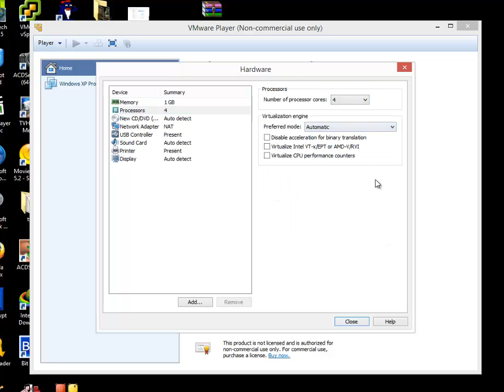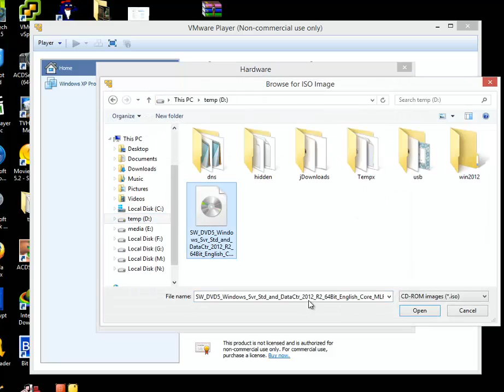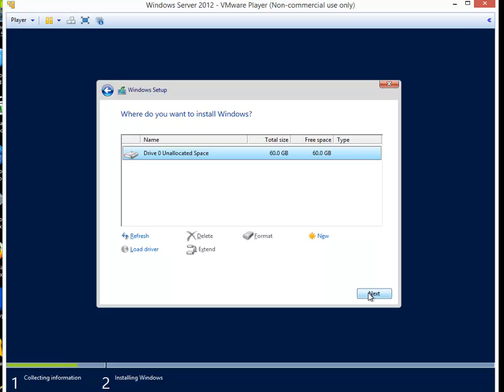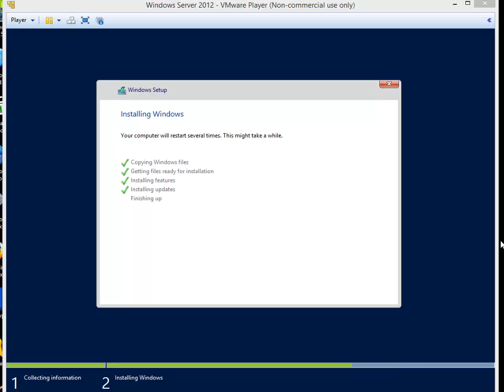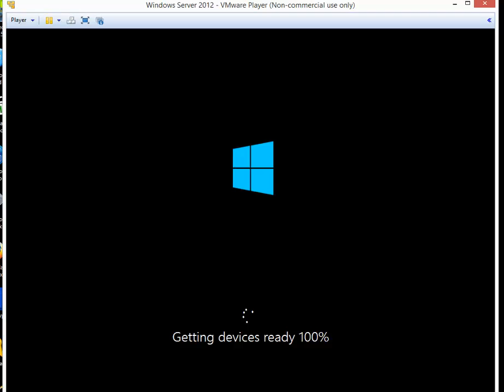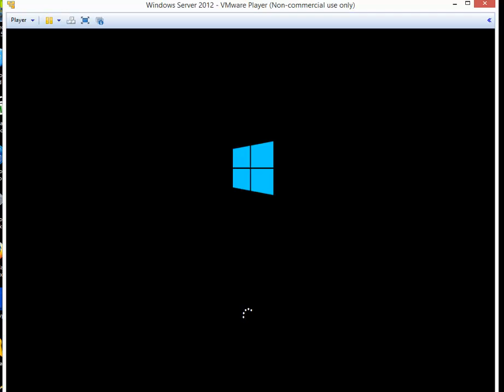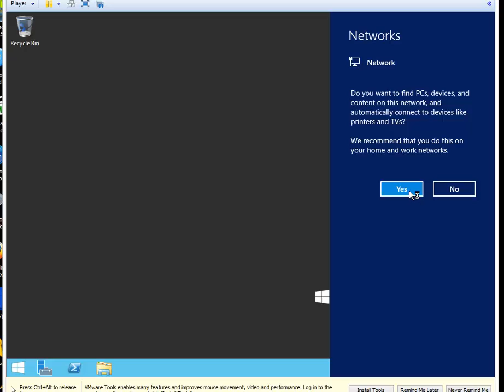Installing Windows 2012 R2 Data center